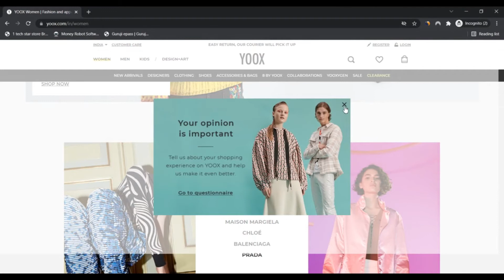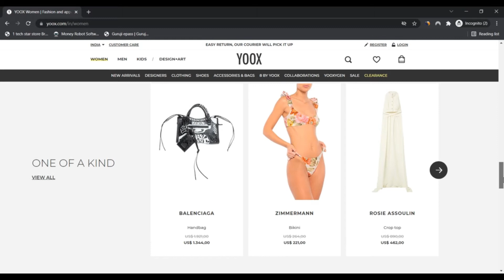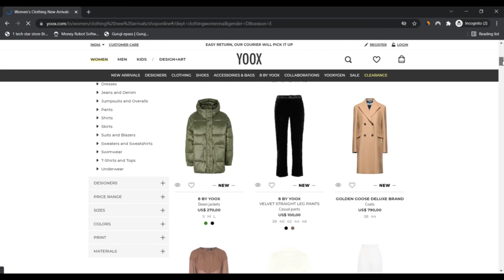Yoox ! Yoox Reviews ! yoox discount code ! Yoox Com reviews! Yoox.Com Know if is Scam or Legit ?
Founded in 2000, YOOX is the world’s main on-line retail store for trend, design and style and artwork that lasts a life span and further than. For individuals who adore the thrill with the come across, YOOX inspires men and ladies world wide to express their particular type through a good selection of very well-built nevertheless obtainable parts to cherish year right after time. These consist of tough-to-find garments and add-ons for men and ladies from the globe’s most prestigious designers together with kidswear, a unique variety of dwelling structure objects and exceptional collaborations with internationally-renowned artists.